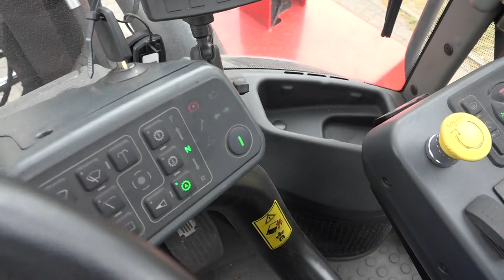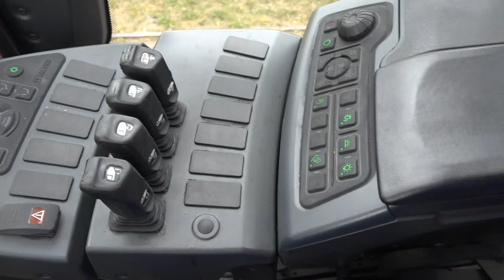D3810 Kalmar DCG180 600 from 2014